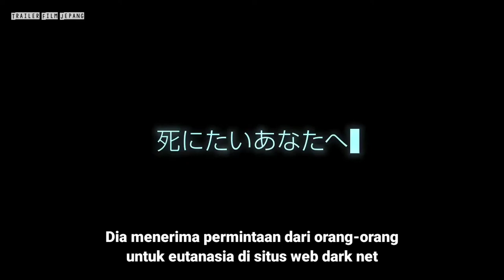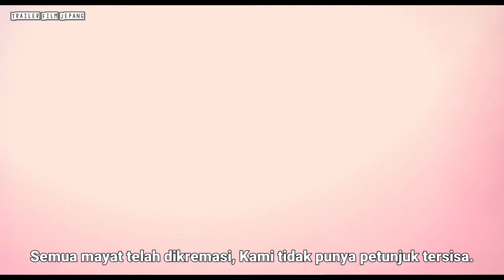The Legacy of Dr. Death: Black File (2020) Trailer Subtitle Indonesia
The Legacy of Dr. Death: Black File  (2020)

Serangkaian kasus kematian yang mencurigakan pun terjadi. Semua korban adalah pasien terminal. Detektif Hayato Inukai ( Gou Ayano ) dan Detektif Asuka Takachiho ( Keiko Kitagawa ) menyelidiki kasus tersebut. Melalui penyelidikan mereka, mereka mengetahui seseorang yang dikenal sebagai "Dr. Death." Dia melakukan eutanasia atas permintaan. Sementara itu, putri Detektif Hayato Inukai, Sayaka, meminta bantuan Dr. Death. Sayaka menderita penyakit ginjal yang parah.

Catatan
° Berdasarkan novel "Doctor Death no Isan" oleh Shichiri Nakayama (diterbitkan 31 Mei 2017 oleh Kadokawa).
° Syuting berlangsung dari Juli 2019 hingga Agustus 2019.

Native Title : ドクター・デスの遺産 BLACK FILE
Also Known As : Legacy of Dr. Death , Dr. Death no Isan -BLACK FILE- , Doctor Death no Isan: BLACK FILE
Director : Fukagawa Yoshihiro
Writer : Shichiri Nakayama (novel), Izumi Kawasaki
Producer : Kei Kushiyama, Kazunori Okada
Cinematographer : Osamu Fujiishi
Type : Movie
Runtime : -
Release Date : Nov 13, 2020
Distributor : Warner Bros. Japan
Content Rating : 15+ - Teens 15 or older
Genres : Suspense, Drama, Detective, Investigation

Cast:
Kitagawa Keiko - Takachiho Asuka
Ayano Go - Inukai Hayato
Okada Kenshi - Sawada Kei
Maeno Tomoya - Junichi Murooka
Aoyama Misato - Ayako Aoki
Ishiguro Ken - Reiji Aso
Masataka Matsubara - Kenichi Magome
Miho Miyazawa - Saeko Magome
Sora Tamaki - Sayaka Inukai

Source: asianwiki | mdl